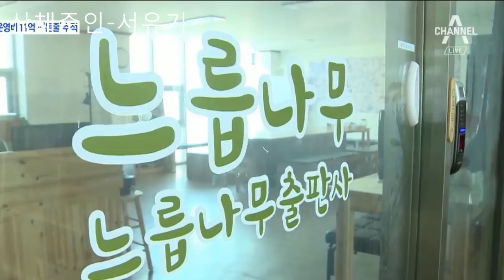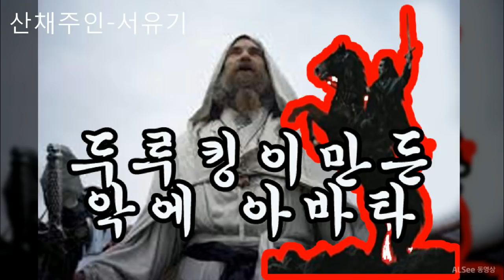서유기-산채주인